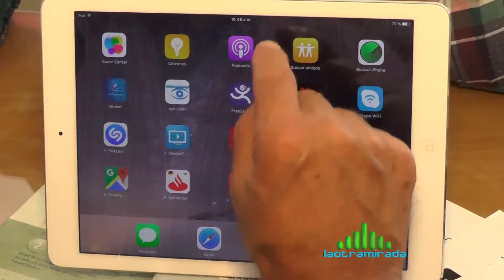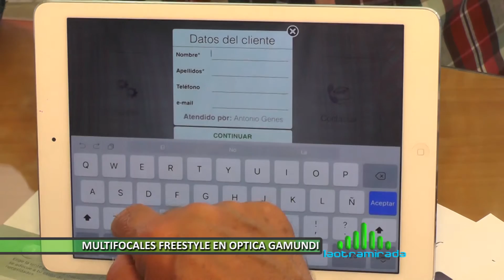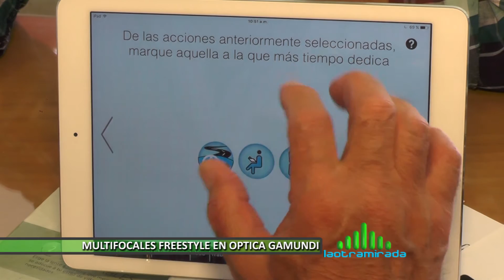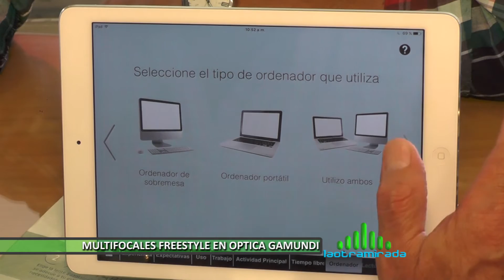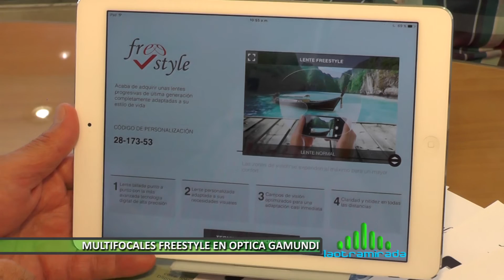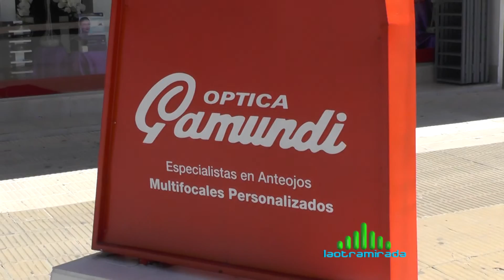MULTIFOCALES FREESTYLE EN OPTICA GAMUNDI